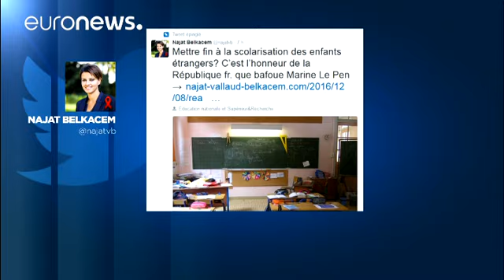Francia: Le Pen intende negare la scuola gratuita ai figli dei "clandestini"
Marine Le Pen torna a farsi sentire e a far discutere. La leader dell'estrema destra francese, visitando il mercatino di Natale sugli Champs-Elysées, ha espresso propositi che con lo spirito natalizio hanno poco a che fare.
Per colei che, secondo molti analisti, tra pochi mesi arriverà a un passo dalla presidenza della Repubblica, la copertura sanitaria dovrebbe essere riservata ai francesi. E non è tutto.

"Ritengo - ha detto - che l'istruzione gratuita e obbligatoria dei figli dei clandestini…